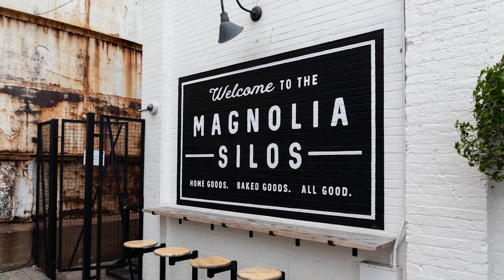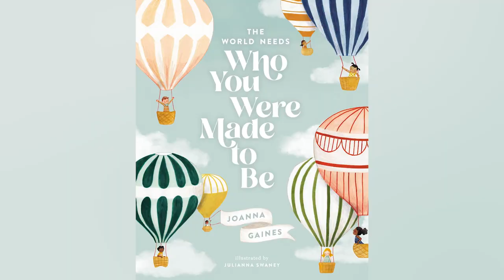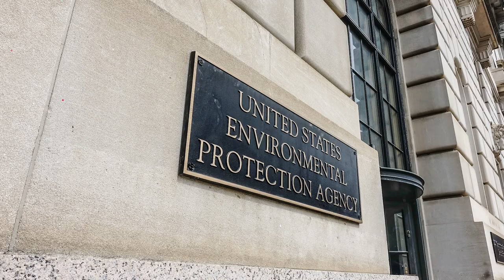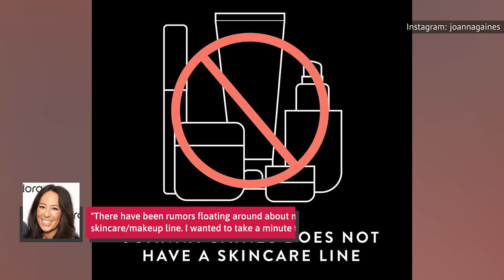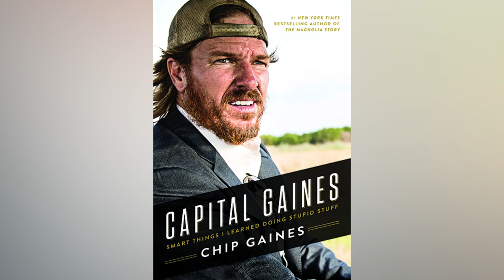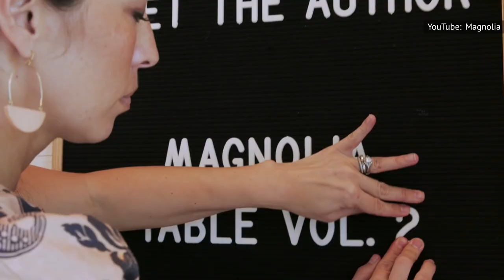Chip And Joanna Gaines' Most Controversial Moments Ever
Chip and Joanna Gaines became household names with the success of their HGTV show "Fixer Upper," but there's more to the Waco-based celebrity couple than meets the eye. Though they've earned a largely positive reputation for their entrepreneurial work within their community and their positive attitudes on their show, the DIY-couple have seen their fair share of controversies over the years. From a continuing silence on the stated views of their church's leader to the surprisingly negative impact that their presence is having on their hometown of Waco, these are Chip and Joanna Gaines most controversial moments ever.

The Magnolia effect | 0:00
Magnolia Market dispute | 1:35
Chip's sister's campaign | 2:37
Anti-LGBTA+ church | 3:26
Partnership with Target | 4:28
EPA fine | 5:24
Skincare scam | 6:52
$150,000 per hour | 7:54
Former business partners | 9:03
Customer complaint | 10:33